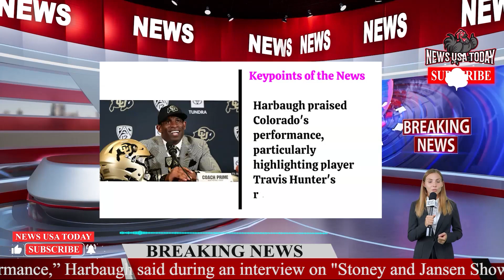Deion Sanders vs Jim Harbaugh: The Unfiltered Truth!